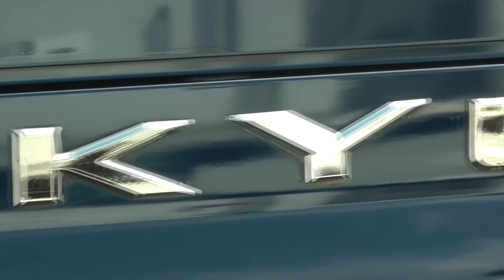Kamera Slider Test, to be continued...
Ich habe mal meinen neuen Kamera-Slider getestet um zu gucken, was man noch verbessern kann.
Aus dem Material hab ich euch ein paar Auszüge zusammengestellt ;-)
Der Slider selbst ist von der Firma "eSmart"  und heißt "Seyko".
Ich bin ganz zufrieden bis jetzt mit ihm. Für steile Kamerafahrten sollte man 2 Stative verwenden, da es bei einem eine sehr wacklige Angelegenheit ist. Oder man setzt eine Seite des Sliders auf dem Boden auf, wenn das Motiv es zulässt.